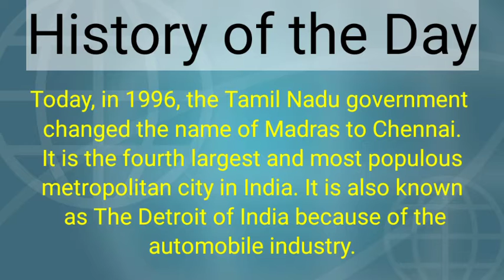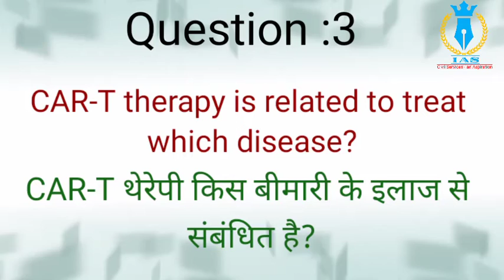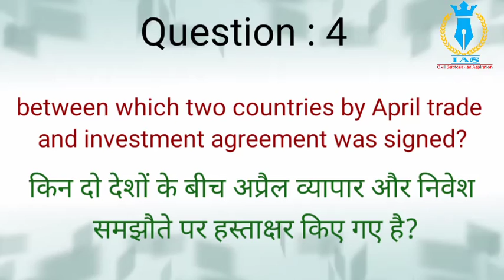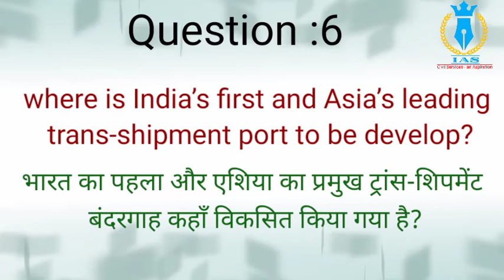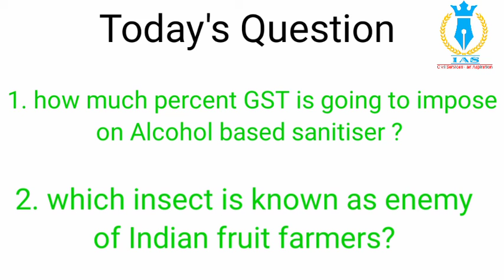17 July 2020 | current affairs | upsc ssc cse